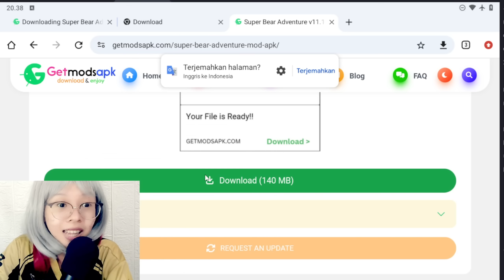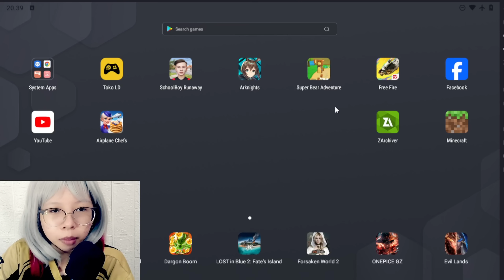TUTORIAL KOIN BANYAK DAN SKIN TERBUKA SEMUA 2024 - SUPER BEAR ADVENTURE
Haiii guysss
aku bakal kasih tutorial gimana caranya dpet Koin yg banyak dan membuka semua skin di super bear adventure lohh
Yuk langsung di tonton aja videonyaa